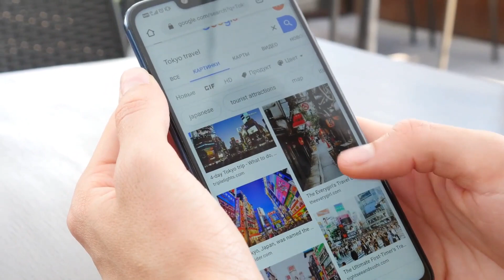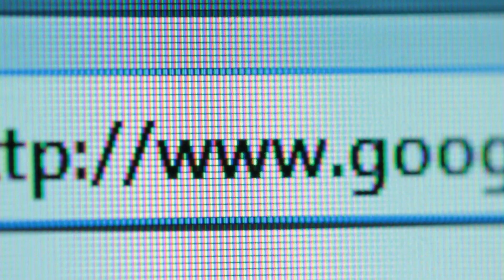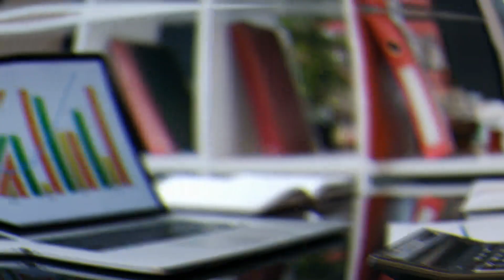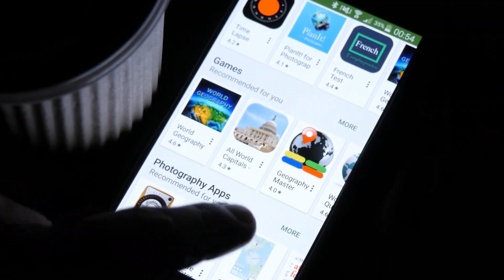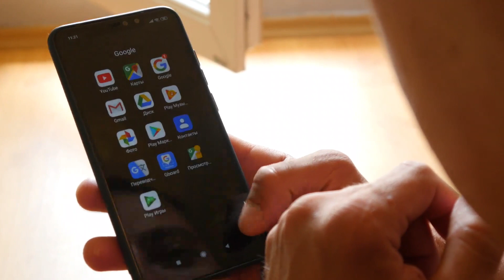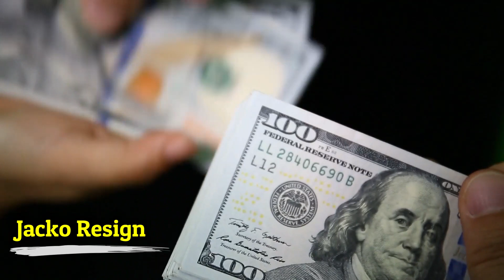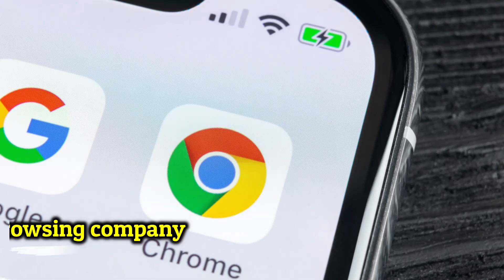গুগল কত বড় এবং কিভাবে অনলাইনে দাপট দেখাচ্ছে গুগল কিভাবে তাদের পথ চলা শুরু? How big is google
Google was founded in 1998 by Sergey Brin and Larry Page, Google logo2 PhD students at Stanford University in California.

Its rise to power is an impressive success story.  In many people’s minds, ‘Google’ and ‘the internet’ are interchangeable.  Near enough the same thing.

he numbers here are mind-boggling.

Over 3.5 billion Google searches per day.  That’s over 40,000 searches every second, or 1.2 trillion searches per year (1,200,000,000,000).

To see it in action, check out these live statistics on actual Google searches being performed, right now.

    Google search
    Google mail (gmail)
    Google maps (and Google Mars, Google Moon)
    Google Ads
    Google Analytics
    Google flights
    Google hotel finder

    Android TV
    Wear OS

    Smartphones (Pixel, Nexus)
    Laptops (Chromebook)

    Self-driving cars
    Google venture

নোট: এই ভিডিওটি তৈরীতে ওয়ার্ল্ড ব্যাংকের দেশভিত্তিক ডাটা, এডিবি, জাইকা, ওয়ার্ল্ড
 ইকোনেমিক ফোরাম, আইএলও এবং বিভিন্ন আন্তর্জাতিক সংস্থার প্রতিবেদন আমলে নেওয়া হয়েছে।